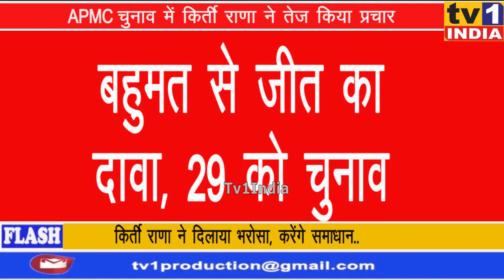Kirti Rana को APMC Election में Merchant Chambers का समर्थन | 29 को चुनाव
APMC Election : Keerti Rana को Merchant Chambers का समर्थन | 29 को चुनाव

APMC चुनाव में किर्ती राणा को मर्चेंट चैंबर्स का मिला समर्थन | बहुमत से जीत का दावा | 29 को चुनाव.एपीएमसी चुनाव में नारियल चुनाव चिन्ह के साथ मैदान में उतरे मसाला मार्केट के प्रत्याशी किर्ती राणा ने खुला दावा किया कि जीतने के बाद वे बाजार और व्यापारियों के हित में हर लड़ाई लड़ेंगे. व्यापारियों से मिल रहे भारी समर्थन पर विश्वास जताते हुए किर्ती राणा ने भरोसा दिलाया कि जीतने के बाद वे व्यापारियों पर लादे गए टैक्स और पेनाल्टी से निजात दिलाएंगे. और जरूरत पड़ी तो आन्दोलन के जरिए न्याय दिलाएंगे.